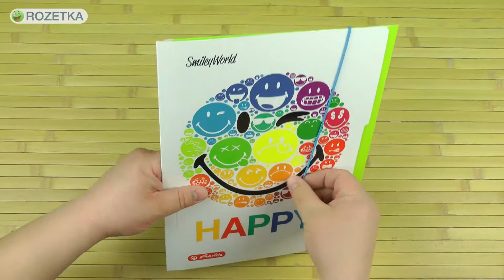Распаковка Herlitz Smiley World Rainbow А4 на резинке 50001675